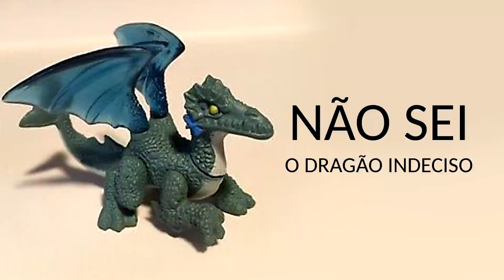OVOS DE DRAGÕES BORBULHANTES NA PISCINA! BRINCANDO COM OS PRIMOS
Olá! Todos os vídeos são feitos com muito
carinho para toda família assistir com um conteúdo 100% limpo
 Hoje brincamos com os ovos surpresa borbulhantes ! Espero que gostem

Na rede social de fotos: @lalauraoficial

Somos a Família França! Laura, Kel, Anthony e Lis!